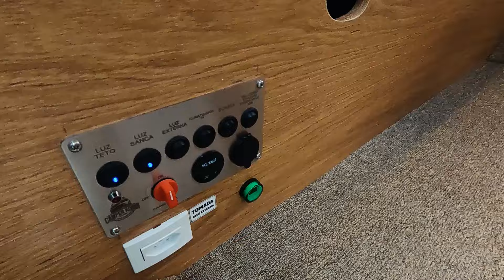HOJE É DIA DE KOMBI DE MENINA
Hoje é dia de kombi de menina, venha conferir a kombi Sunshine, um projeto diferente realizado pela @CAMPERKOMBI
Se curtiu esse vídeo ai senta o dedo no like e compartilhe com a galera.

Produzido por Rádio Volks.